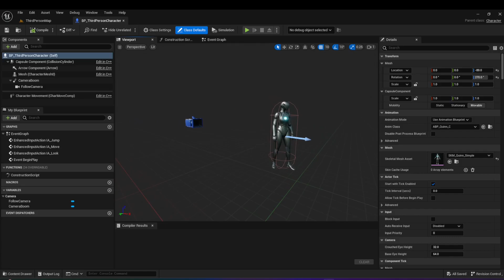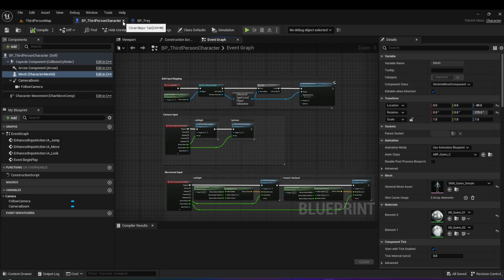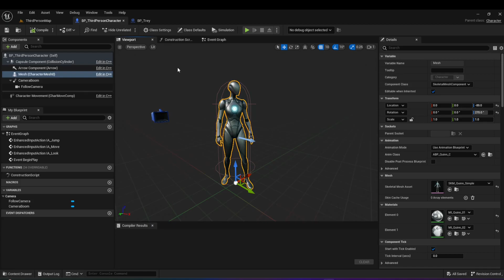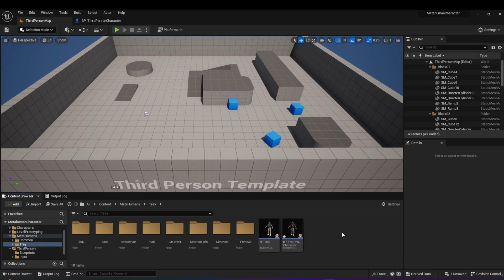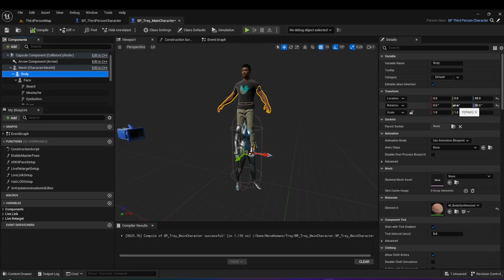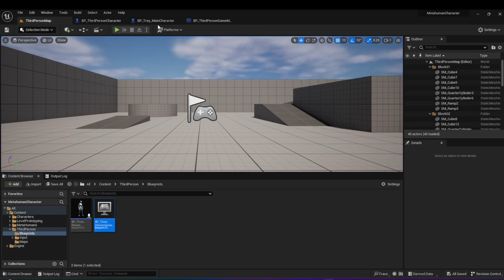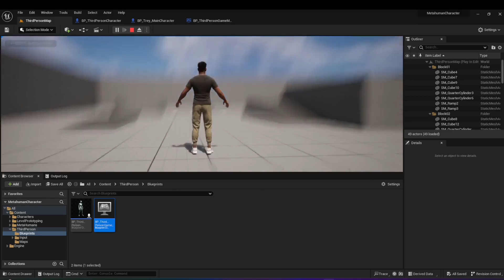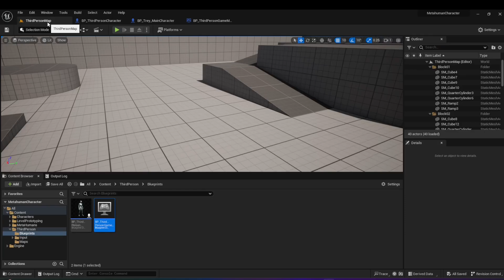Step By Step Beginner Unreal Engine 5.2 Guide: How to Make Your Metahuman the Main Character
In this video we give step by step instructions and explanation on how to make metahumans your main character in unreal engine 5.2 . It's important to understand the reason why we do each step in unreal engine so you can use it in other areas as well.